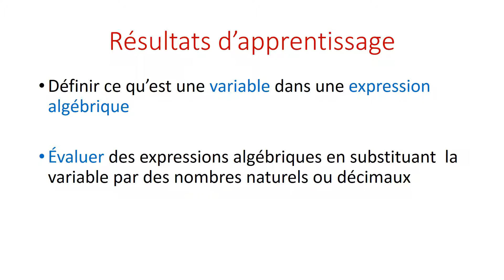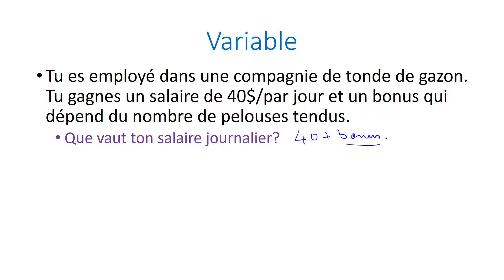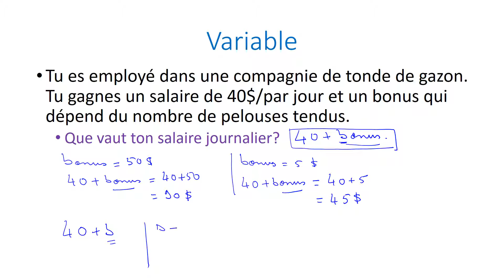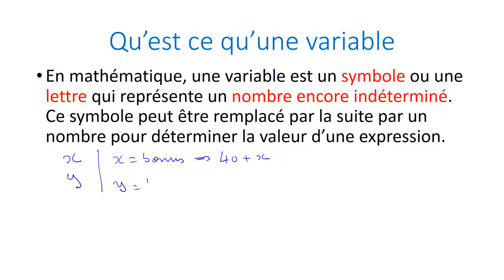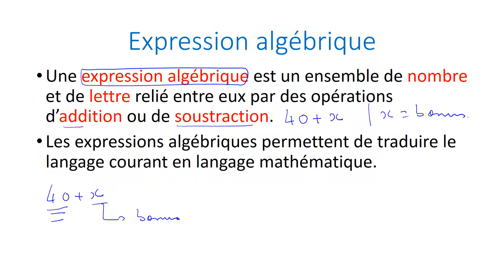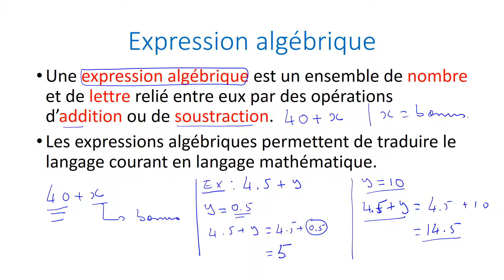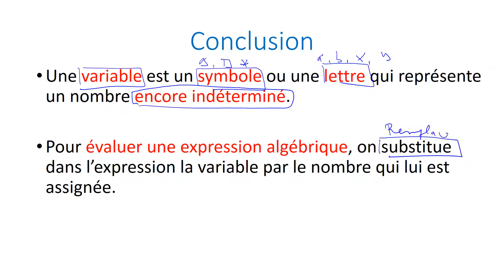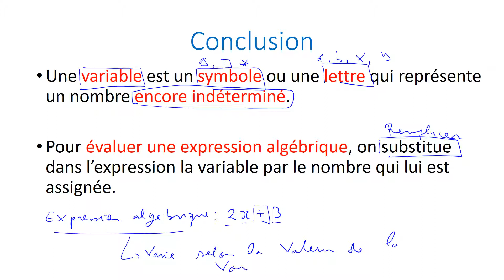Modélisation et algèbre 7eanne